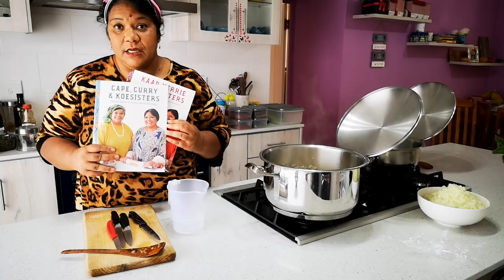VLOG - IN MY KITCHEN WITH MY SISTER NADIA, PREPPING / NEW COOKBOOK.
In my videos, I use Lofra Cookers, Faber Appliances and AMC Cookware.